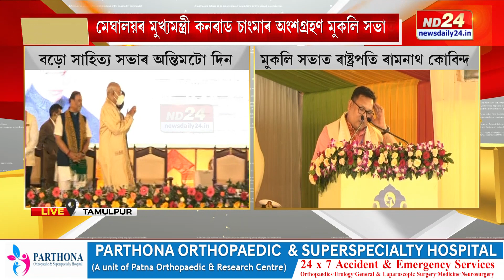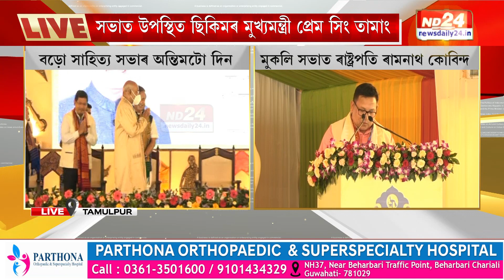বন্তি প্ৰজ্বলনেৰে বড়ো সাহিত্য সভাৰ কাৰ্যসূচী মুকলি বিটিআৰ প্ৰধান প্ৰমোদ বড়োৰ